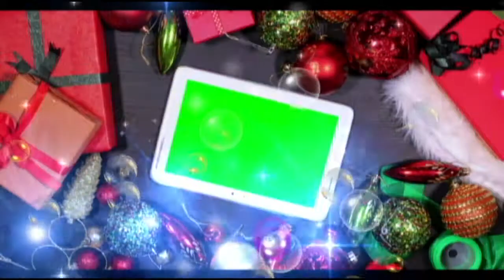Wedding Project Green Screen Background Video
The Video is in HD 1080 P, Software That Lets You Use Videos From Our Screen New Green Channel. The Edius 7,8,6, Adobe After Effects, Adobe Premiere Pro,
Filmora Pro, Filmora 7, Filmora 9, Filmora 6, Screen New Green Video Studio Or Any Video Editor .

Tag.

Most Popular Wedding Videos Channel.